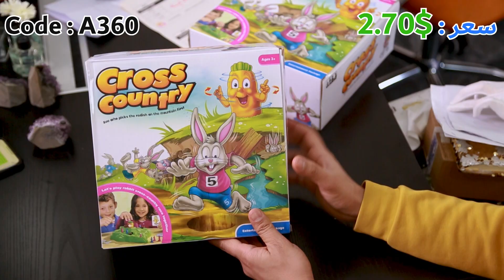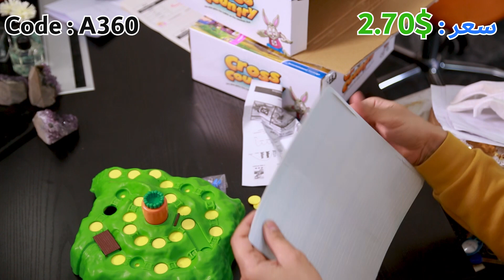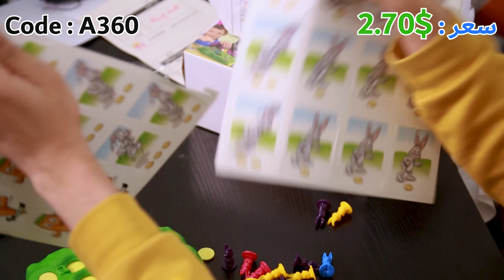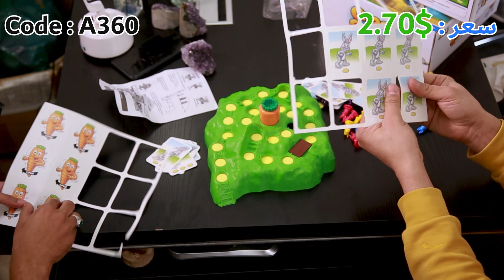شحن من الصين | لعبة الأرنب والجزرة كود (A-360) سعر القطعة 2.7$